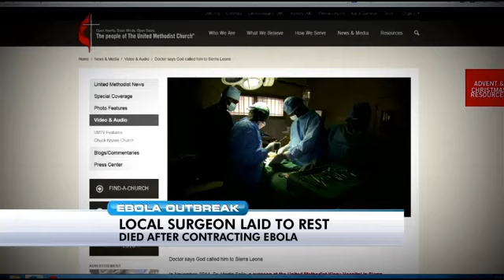Maryland doctor who died from Ebola hailed as hero